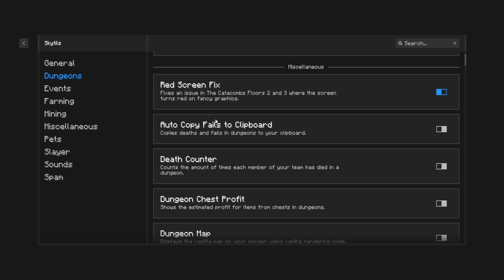Die BESTEN Hypixel Skyblock Mods | Deutsch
Infos:
Server: Hypixel.net

Kuchencraft: Kuchencraft.de
Palkuchen: Palkuchen.ml